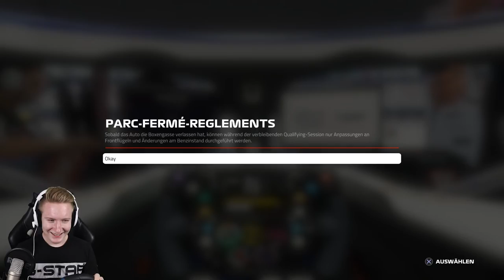DIE WAND GEKÜSST!!🔥🔥|| F1 2019 KOOP-KARRIERE #29 || Deutsch || Racing Point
- F1 Koop-Karriere

Ihr hört gerne Musik dann probiert das doch mal aus:

Ihr schaut gerne Filme, dann probiert das hier doch mal aus:

Hast du auch keinen Bock bücher zu lesen ?!: